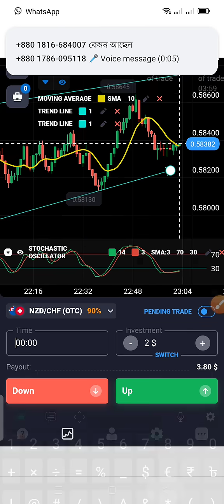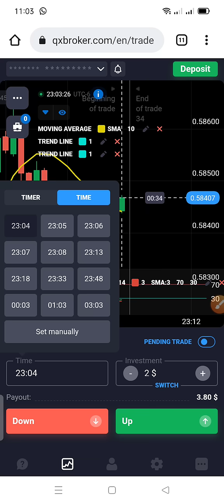How to set Quotex time 2023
**Quotex is the Best platform**